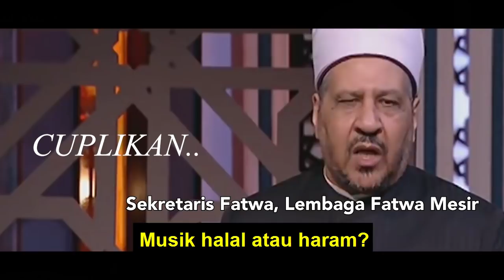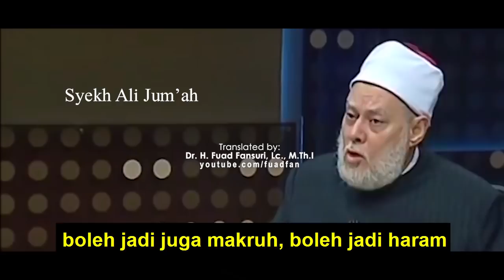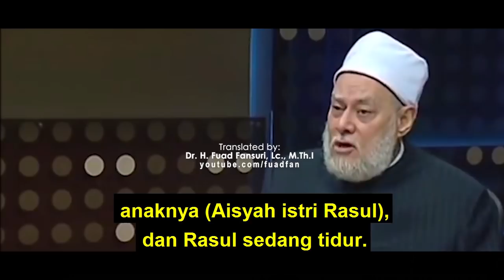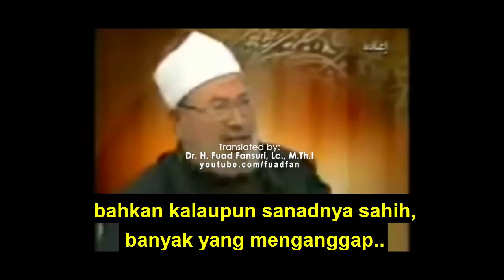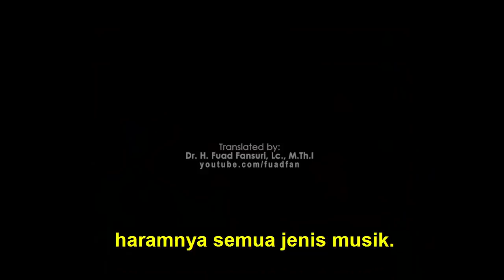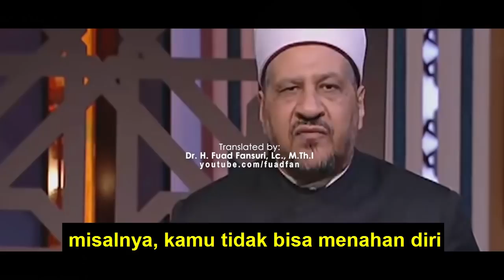Ulama Yang Membolehkan Musik, Mulai Syekh Ali Jum'ah Hingga Habib Ali Jufri | Dakwah Reaction #10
Hukum mendengar musik menjadi perdebatan di kalangan ulama. Ada yang mengharamkan ada juga yang menghalalkan. Berikut pandangan ulama-ulama aswaja yang membolehkan musik. Selamat menyaksikan!